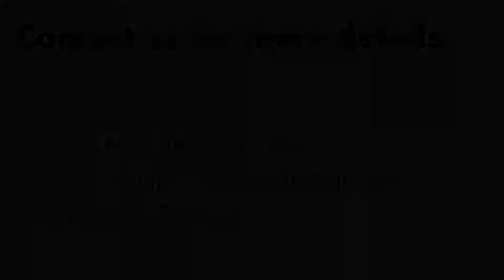4 BHK Apartment for Rent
Customer Name :
Anil
Discretion : 4 BHK Apartment for Rent
Super Built-Up Area - 3000 Sq Ft
Carpet Area - 2640 Sq Ft
Rs.58,000